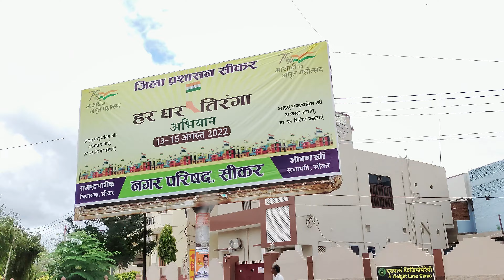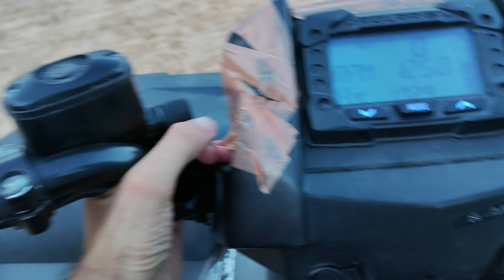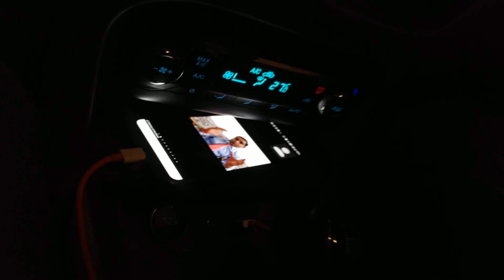9 लाख रूपये की ATV Bike | 670 CC Engine | Off Road Desert Adventure | Har Ghar Tiranga | Anandraj 24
₹9,00,000 रूपये की Real ATV Bike | 670 CC Engine | Off Road Desert Adventure in Rajasthan | Anandraj Family 24 Vlogs |  Anand Choudhary Vlogs

About ABC Digital Services :-
We at ABC Digital, We Empower Your Brand to Achieve More on All Digital Platforms, support our customers in rising their ambitious business, generate more web traffic, connect with valuable customers and grow their company at new heights.